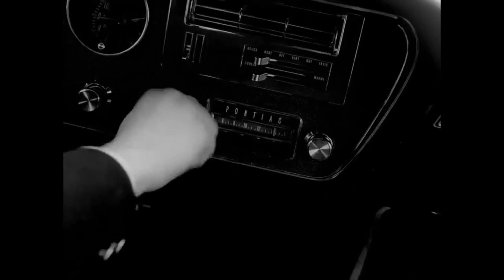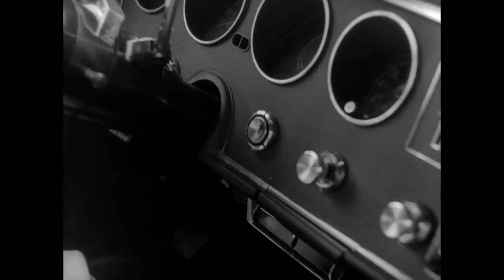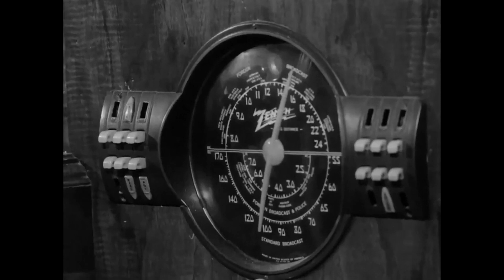THE ORIGINAL SPOOKUMS | DoubleBuff Double Feature EP 03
As a send off to the month of spooks, the DoubleBuff crew watch the legendary Romero film "Night of the Living Dead." Partially as a tribute to the genre... mostly because it's in the public domain.